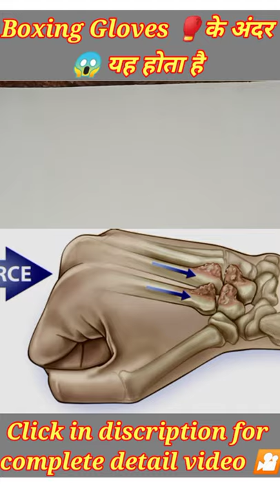Boxing 🥊 Gloves What's Inside 😱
Today I'll show you What's inside in Boxing Gloves with Quick Review, Size guide, How to make at home all in Hindi. Watch till end.

To buy this Product
Black Gloves under 400 ➤
Red Gloves under 400 ➤
Boxing Bag under 450 ➤
Boxing Bag under 400 ➤
Hand Wraps under 400 ➤